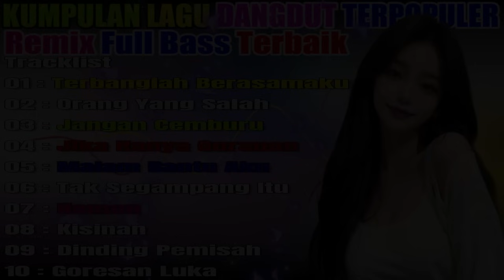Dj Dangdut Nostalgia 8090s Yang Tak Terlupakan ~ Ultimate Music Mix💥Musik Dj Dangdut Terbaik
Dangdut Spectrum Mix 2023 💥Best Of Tropical Dangdut House Mix💥Rhoma Irama, Meggy Z, Leo Waldy #

Title: Terbanglah Bersamaku
Artist: Buddy Silanca

Tracklist
01 : Terbanglah Berasamaku
02 : Orang Yang Salah
03 : Jangan Cemburu
04 : Jika Hanya Gurauan
05 : Malam Bantu Aku
06 : Tak Segampang Itu
07 : Nemen
08 : Kisinan
09 : Dinding Pemisah
10 : Goresan Luka

hallo teman teman di channel ini saya akan mengupload lagu lagu lawas saya yang telah saya hapus sebelumnya di channel

Folow